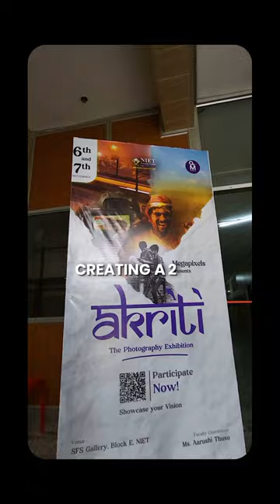'Akriti' - Capturing Moments, Crafting Stories | MEGAPIXELS Photography Exhibition at NIET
Step into the enchanting world of 'Akriti,' the photography exhibition organized by MEGAPIXELS, hosted on 6th and 7th November at NIET. Every frame narrates a unique story, weaving together the passion, creativity, and dedication of an extraordinary team.

Video by: Ujjwal Sinha